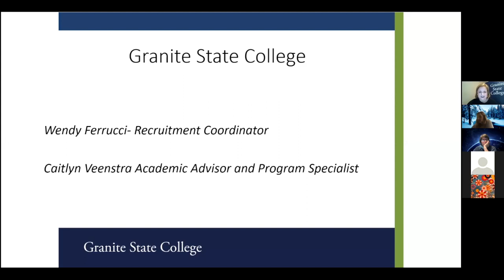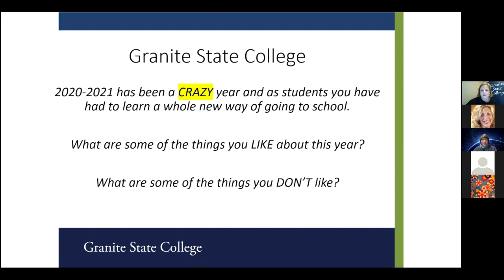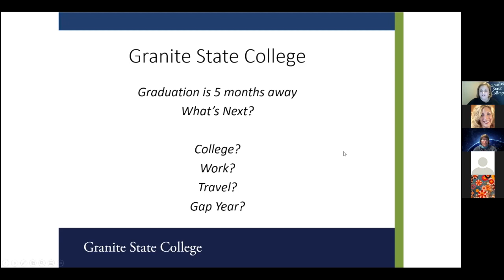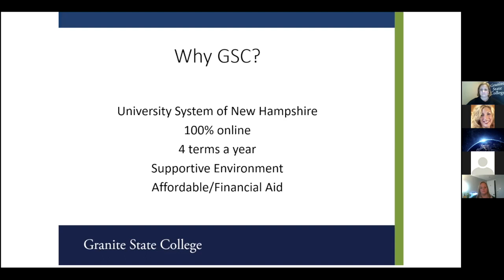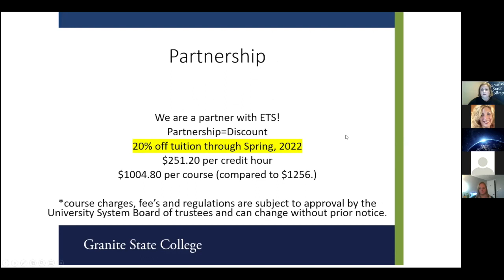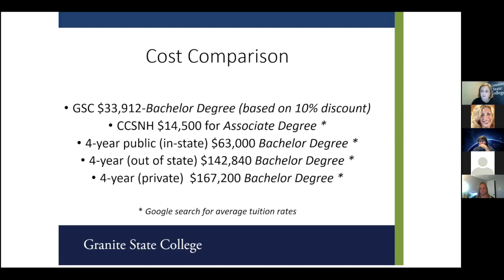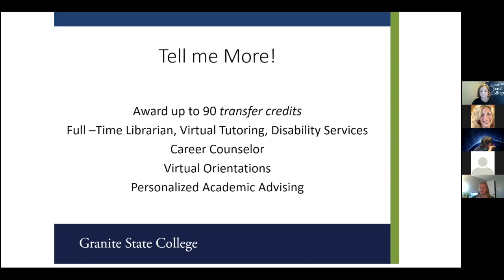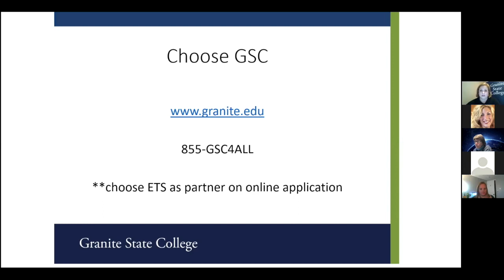2021- ETS Granite State College Event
This video is about ETS Granite State College Event